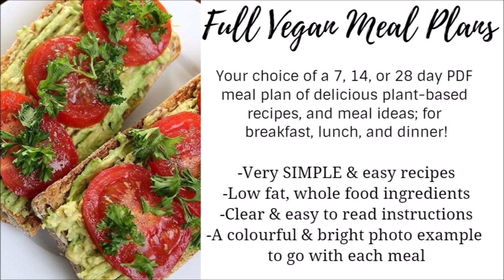PROTEIN on a Plant-Based Diet... Where Do you Get Protein?